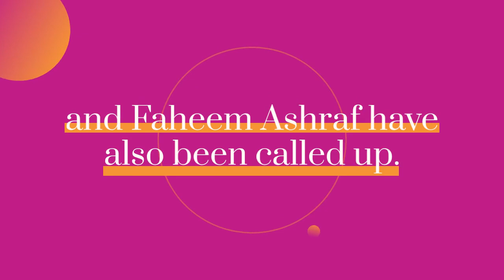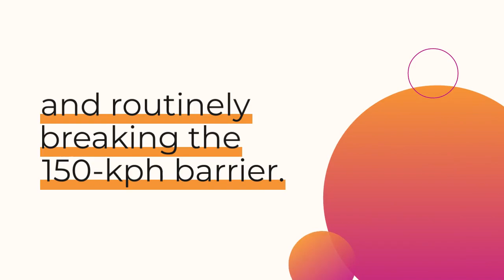Pakistan Cricket Team has arrived in Dubai | Pakistan vs AFG 2023 | T20 Series Schedule